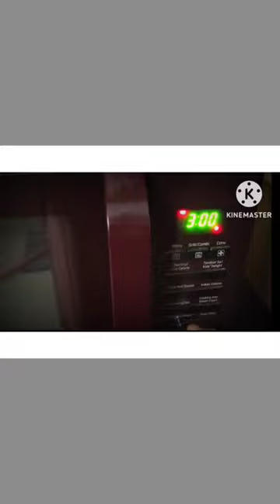Quick and Easy Chicken Soup in lg Microwave oven /Micro Mode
microwave oven recipe